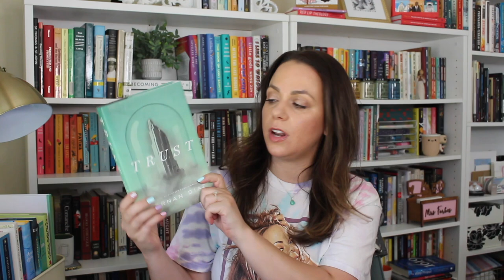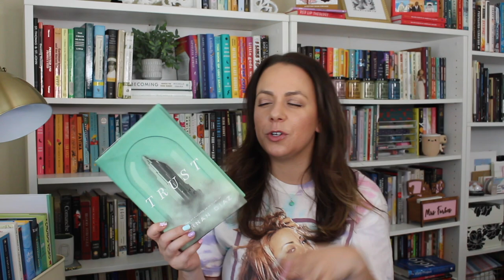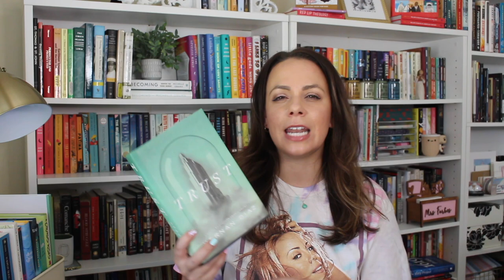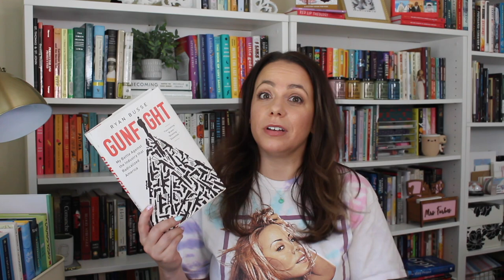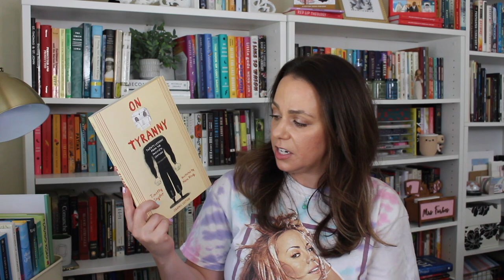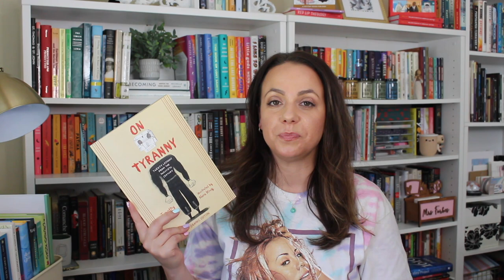BOOKS ABOUT GUNS, MONEY & TYRANNY | JUNE READING WRAP UP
The Latinist
On Tyranny

*MY BOOK!

HERE ARE SOME DISCOUNTS LINKS FOR BRANDS I LOVE!